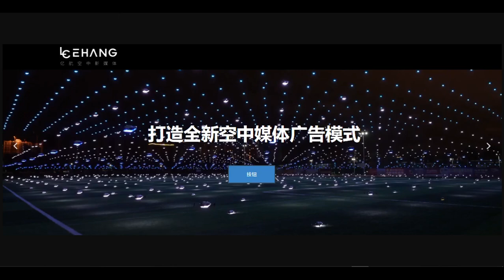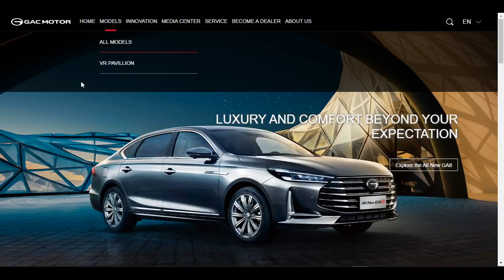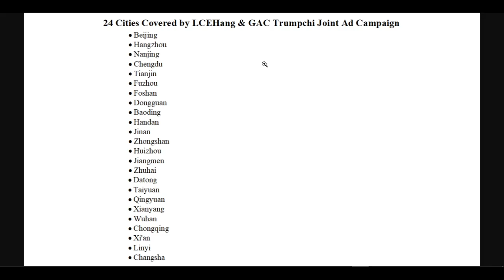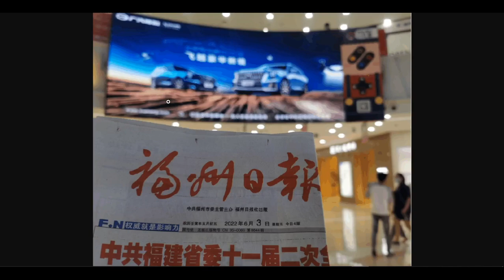EHang Aerial Media: Large-scale Nationwide LCEHang & GAC Trumpchi Joint Ad Campaign in 24 Cities